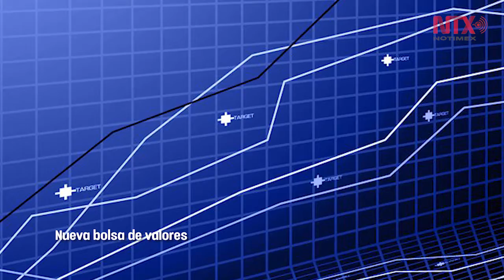Corte informativo 30-08-2017